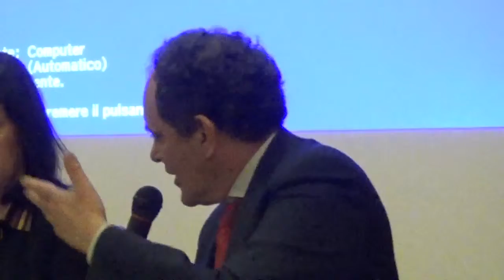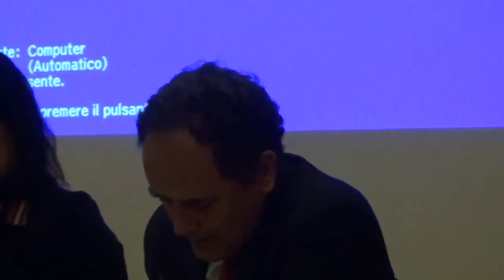Franco Mirabelli: Save the Planet - Milano 14.04.2019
Intervento del sen. Franco Mirabelli (Vicepresidente del gruppo PD al Senato) all’incontro “Save the Planet. Prendersi cura dell’ambiente. Prendersi cura del futuro”. Milano, 14 aprile 2019